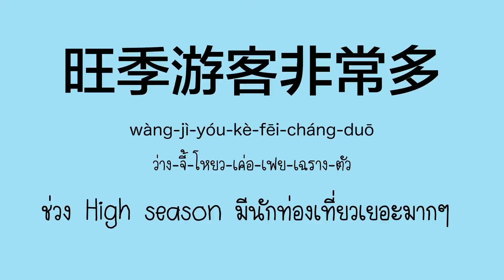โต๊ะจีน Around the world ตอน เทศกาล